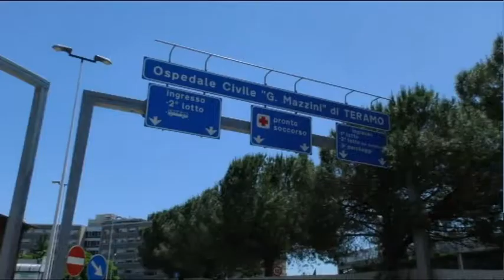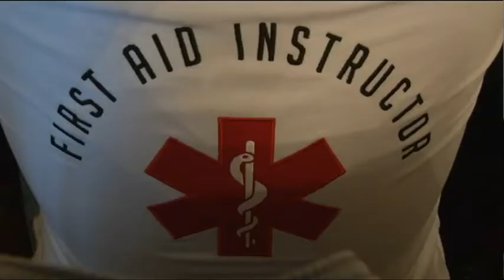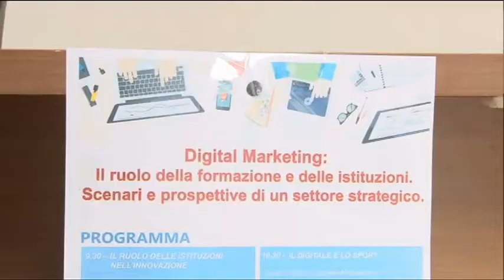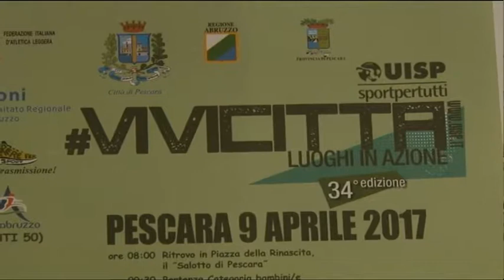TgSei Edizione delle 14 Venerdi 7 aprile 2017